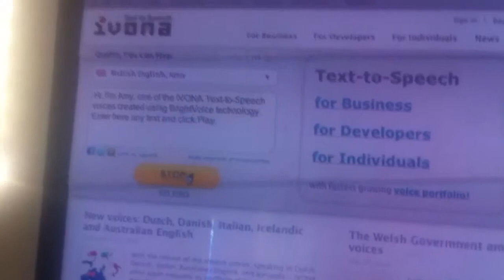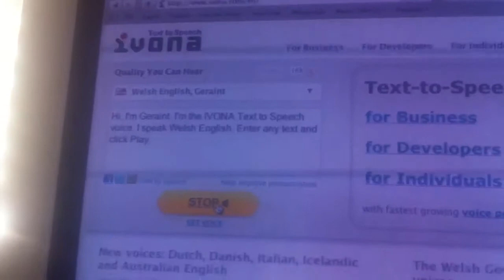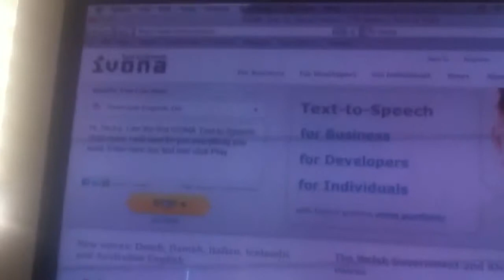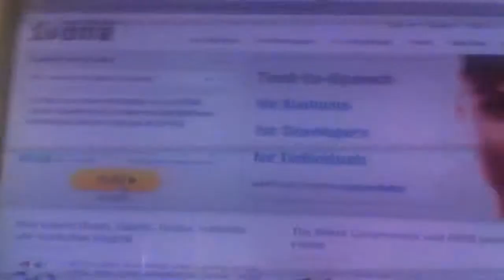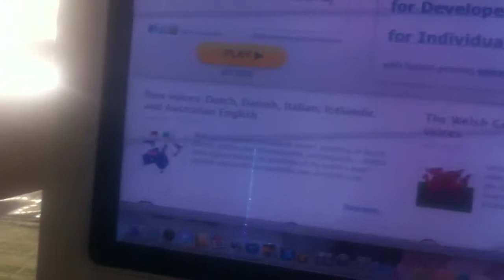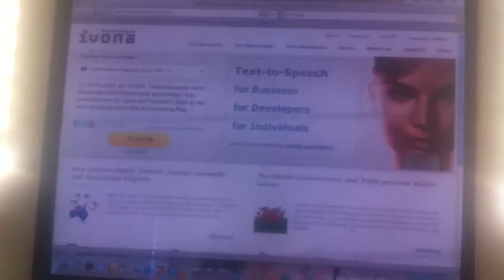My Favorite Text-To-Speech Websites Part 3 (IVONA)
I do not own the IVONA voices.